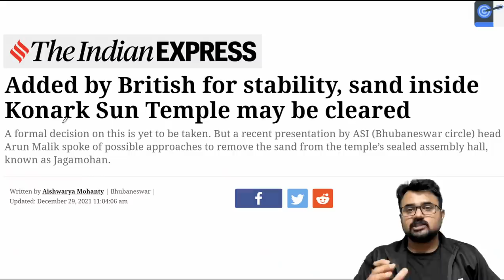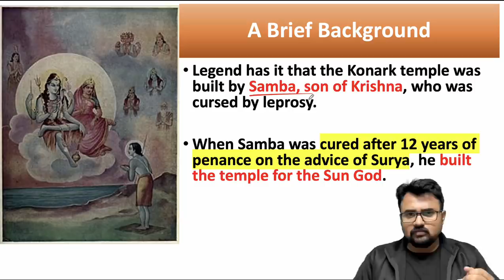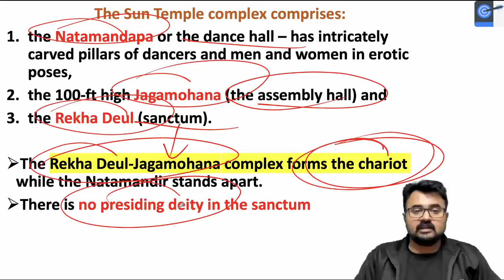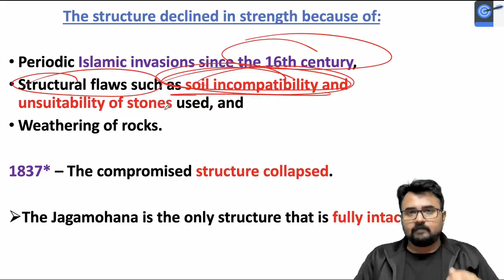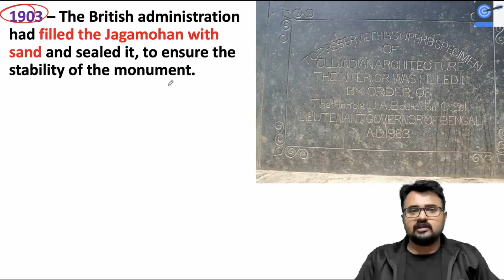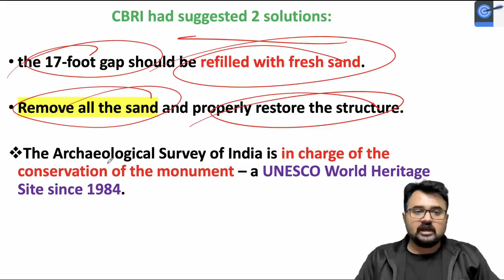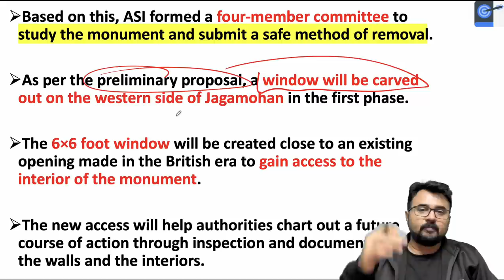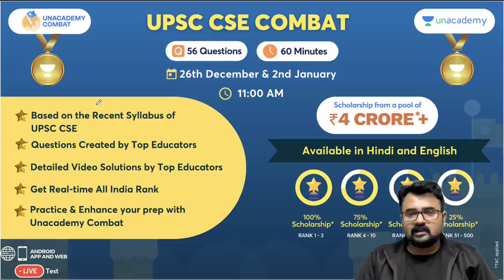Konark Sun Temple's Jagmohan to be opened after 118 Years। अंग्रेज़ों ने क्यूँ भरा था मिट्टी से?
In this lecture, Mahipal Singh Rathore talks about the Konark Sun Temple's Jagmohan to be opened after 118 Years। अंग्रेज़ों ने क्यूँ भरा था मिट्टी से?

Unacademy Learner App Benefits:
1. Learn from your favourite Educator
2. Dedicated DOUBT sessions
3. One Subscription, Unlimited Access
4. Real-time interaction with Educators
5. You can ask doubts in live class
6. Limited students
7. Download the videos & watch offline